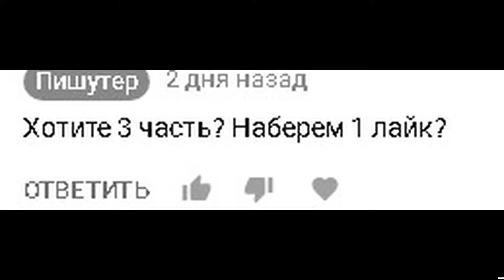Полный Бред Пишутера 3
спасибо KNUCKLES THE ECHIDNA